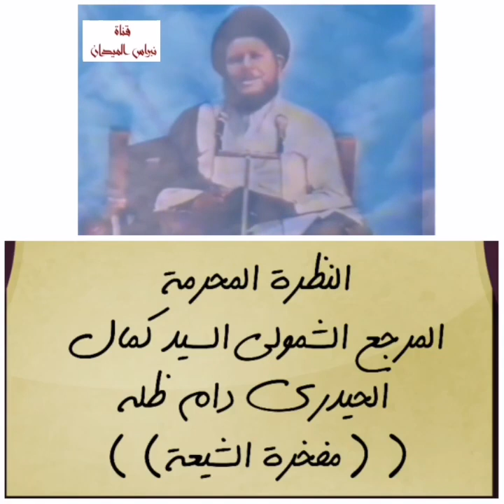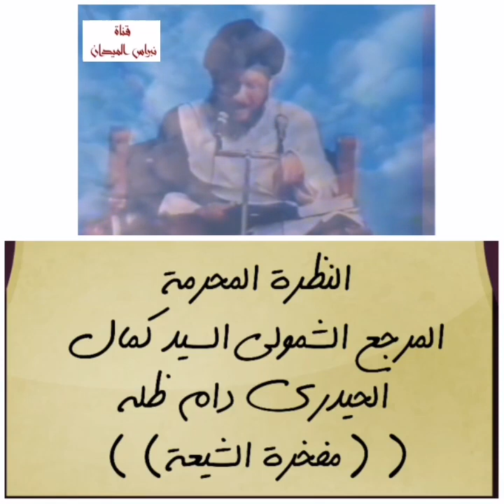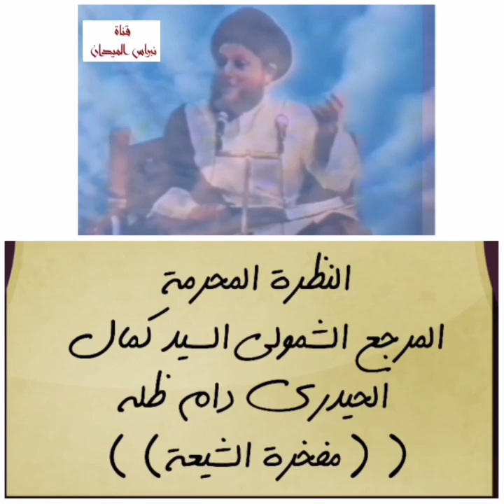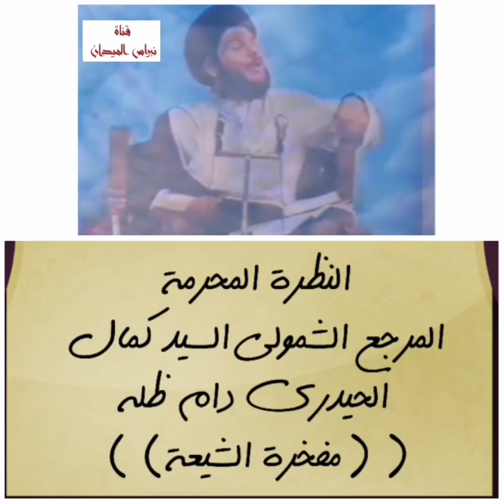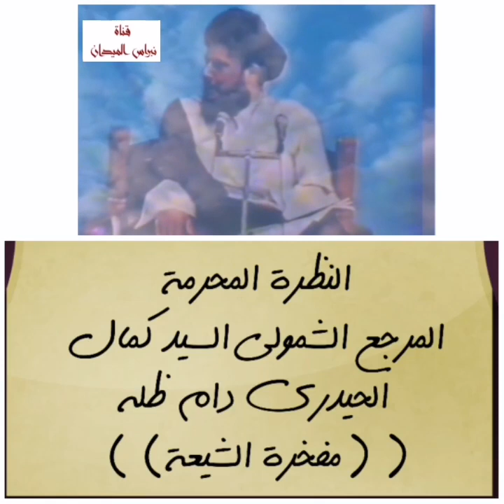النظرة المحرمة❌لماذا لاتشبع العين من النظر❓المرجع السيد كمال الحيدري الذي رفع رأس الشيعة في العالم